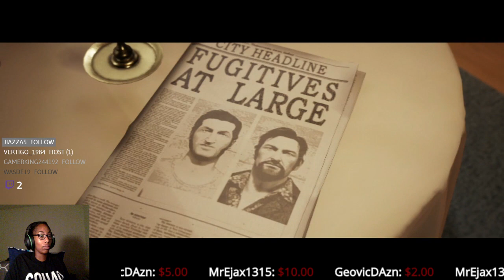Finding a way out w/ MrEjax1315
Part 1 of A Way Out play through --
I hope you enjoy watching as much as I enjoyed playing this game!